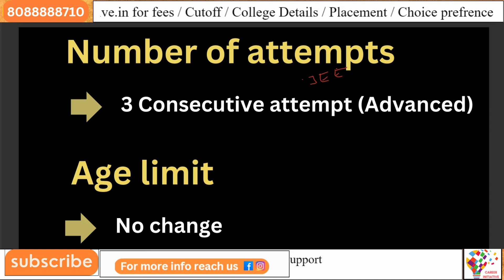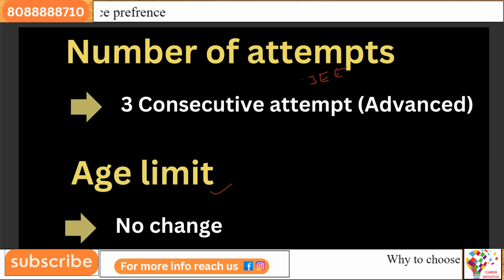NTA Blunders 😱 | Caste Certificate, Attempt Limits & Age Restrictions